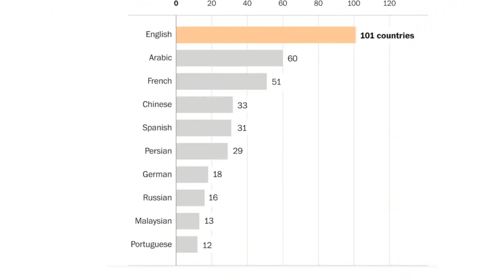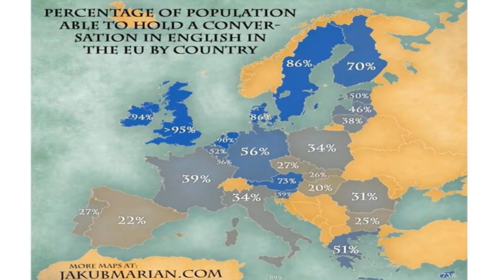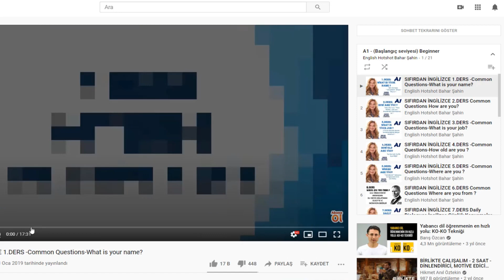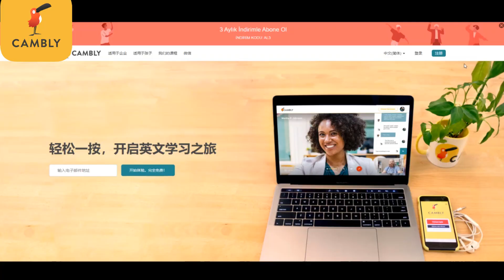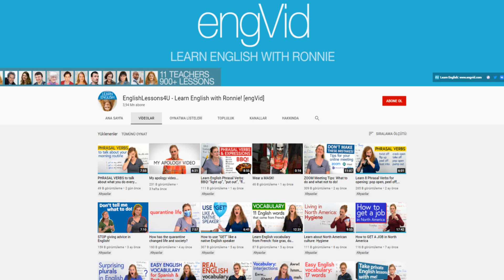قايسى تىلنى نىمىشقا ئۈگىنىمىز ؟ ئىنگىلىزتىلى ئۈگۈنۈش ئۈچۈن ئەڭ ياخشى تەۋسىيەلەر !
پايدىلىق كىتابلار ：
1.Başlangıç ve Orta Düzey İçin Modern Öğreten İngilizce ：
6.New English Grammar For Turks A’dan Z’ye İngilizce Gramer